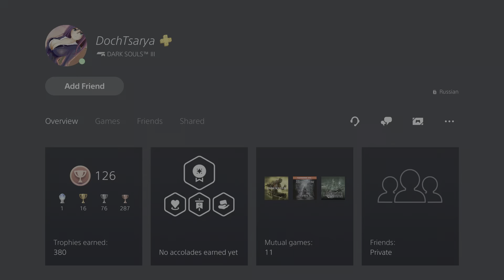Dark Souls 3 | Unscaled Shitters, Imagine Being This Bad 🤣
Welcome back everyone.  DS3 never changes, there is always shitters doing shitter things lol.  Thanks to all the co invaders in this video, may you DESTROY all the shitters you invade men.